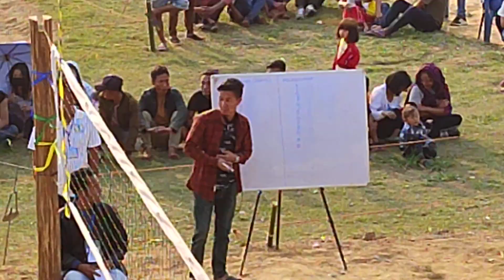Hainginlung Nsong vs Mbaupungwa